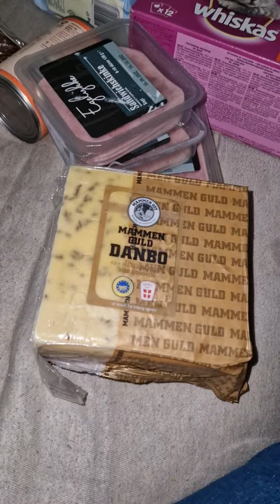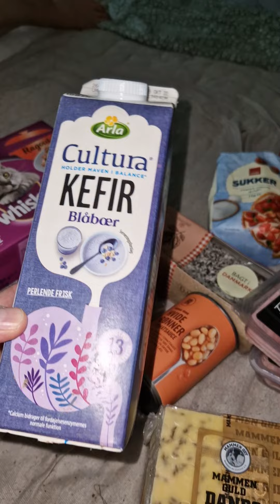Прошлогодние продукты на память